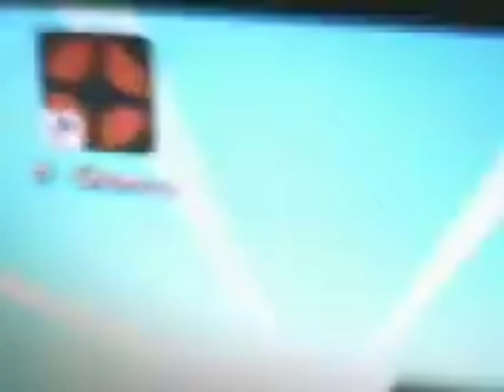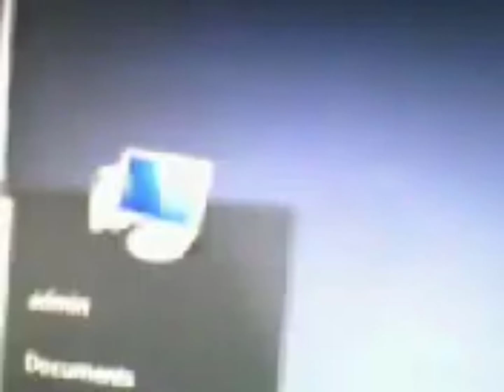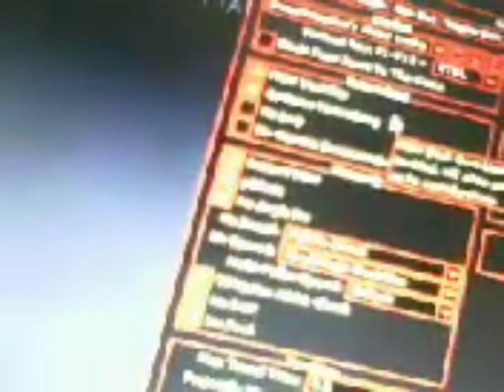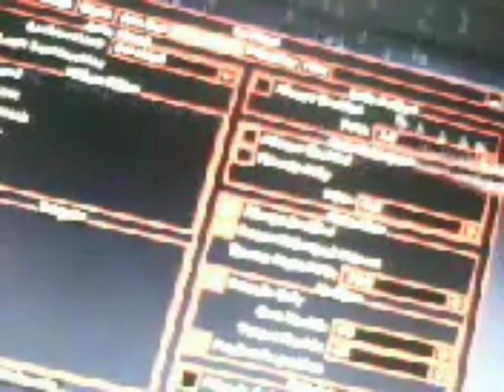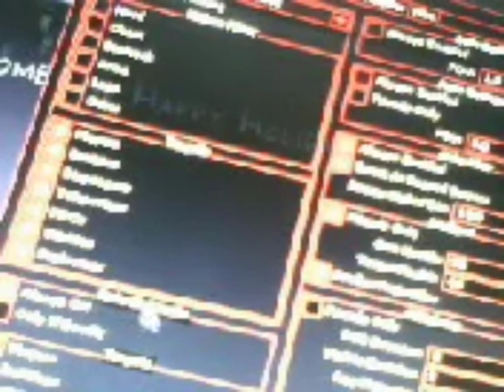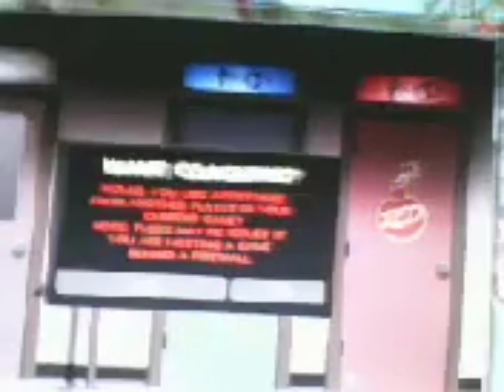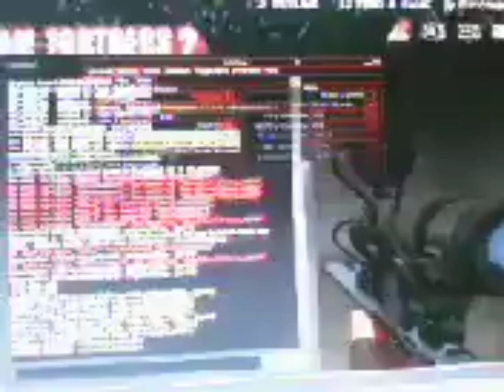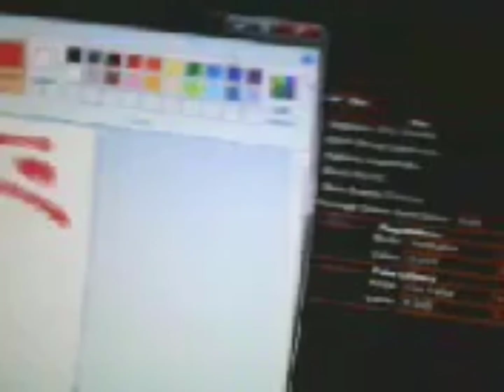how to correctly configure nullcore to not get game banned in tf2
donut enable fakelantecy that is bad and will cause ur account to go boom.